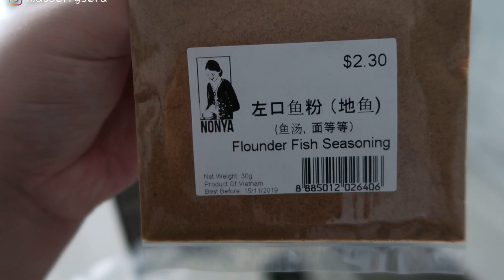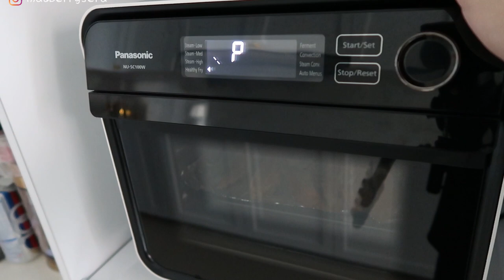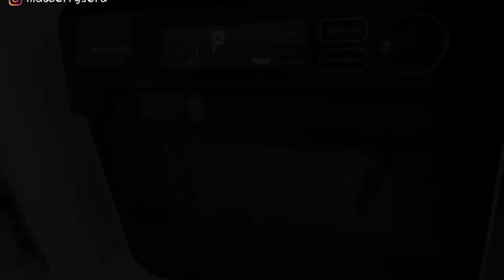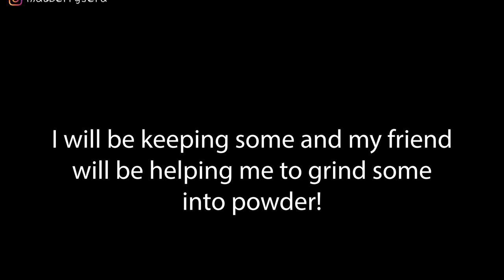Oven Fried Sole Fish | 蒸氣焗爐烤扁鱼干 磨扁鱼粉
I made "fried" sole fish or Ti Por in the oven! It was nice and crunchy. Perfect for grinding into powder to flavour soups and congees!